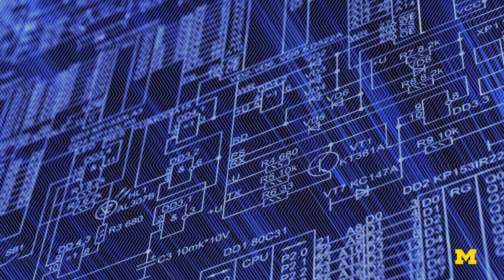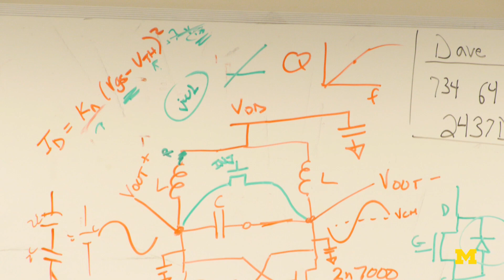Powering the Internet of Things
Imagine a gym shirt that tells an app your body temp and heart rate, or could alert you before an asthma attack happens. What if your plant fertilizer reminded your cell phone when it was time to water? The Internet of things will soon make things like this a reality.

But how to power those trillions of devices? In the next ten years, the Internet of things could result in the disposal of about 300 million batteries a day across the globe. Michigan Engineers are working to solve this problem, creating ultra low-power wireless integrated circuits & systems that are able to make quick decisions locally that save energy in processing power.

About the Professor: David Wentzloff is an Associate Professor of Electrical Engineering and Computer Science at the University of Michigan College of Engineering His research focuses broadly on low-power integrated circuits (ICs) for wireless communication in energy-constrained and volume-constrained applications. His Wireless Integrated Circuits & Systems Group focuses on synthesizable all-digital radios and radio building blocks, wireless body sensor networks, and radios and interfaces for the mm-scale class of computers.